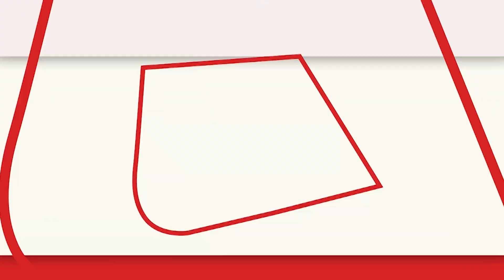'लापता' ईरानी महिला एथलीट ने मांगी माफी,बिना हिजाब के अंतर्राष्ट्रीय खेलों में दिखी थीं Elnaz Rekabi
Iran की महिला Athlete Elnaz Rekabi रेकाबी जो बिना हिजाब के एक अंतर्राष्ट्रीय खेलों में हिस्सा लेकती हुई नज़र आईं और ईरान की महिलाओं की हीरो बन गईं, वो अब गायब हैं...ऐसा कहना है उनके जानने वालों का।  रेकाबी ने इंस्टाग्राम पर चुप्पी तोड़ी और पोस्ट कर माफी मांगी।

Iranian Feamle Athlete Elnaz Rekabi Who Was Seen Without Hijab Is 'Missing’ Claim Friends. Rekabi Posts Apology On Instagram